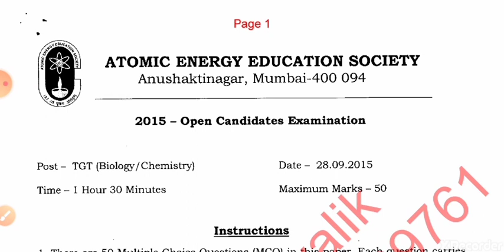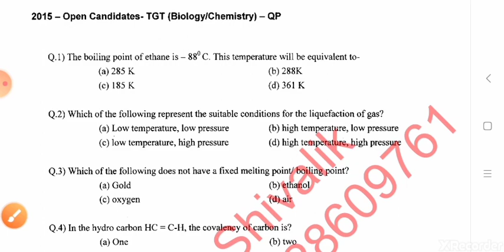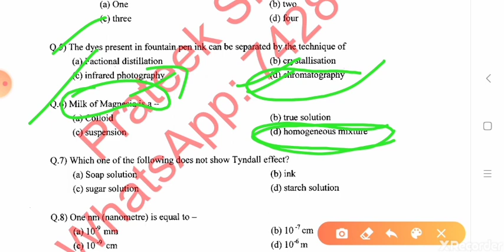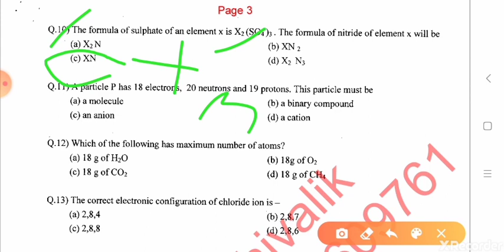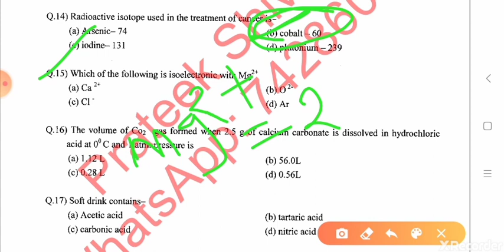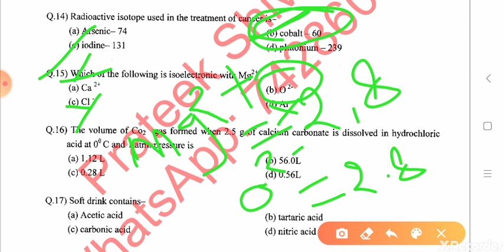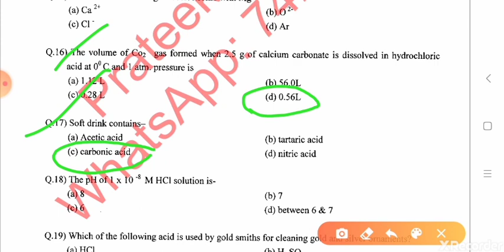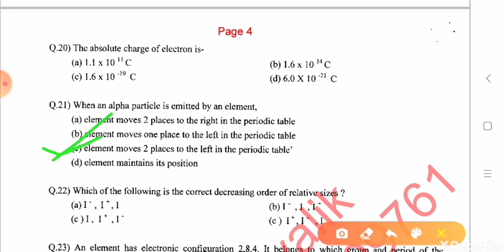Atomi energy education society solved TGT SCIENCE, CHEMISTRY paper 2015 !! KVS! NVS